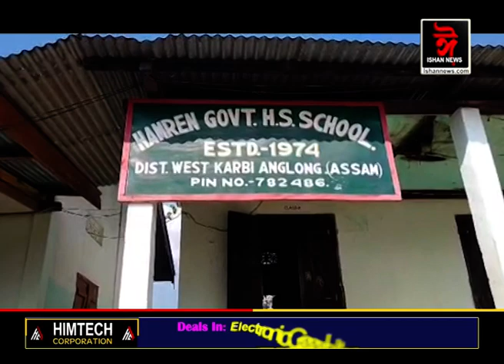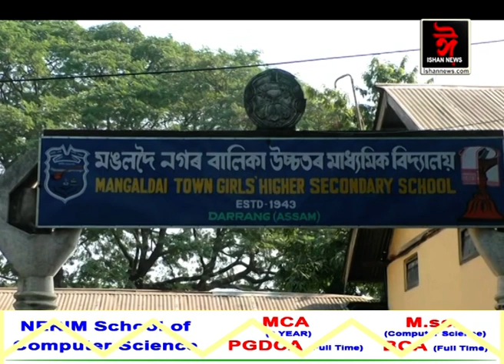দেশজুৰি ক’ভিডৰ বিস্ফোৰণ! দেশত আৰম্ভ ক’ভিডৰ তৃতীয় ঢৌ